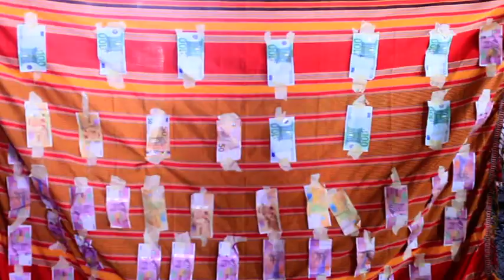Mariage de Bacar et Abouharia Said (Couvetti organisé par Hayati) paritie 1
Mariage de Bacar et Abouharia SAID